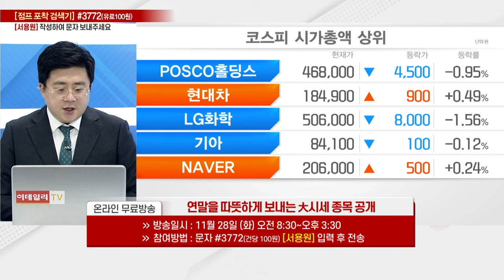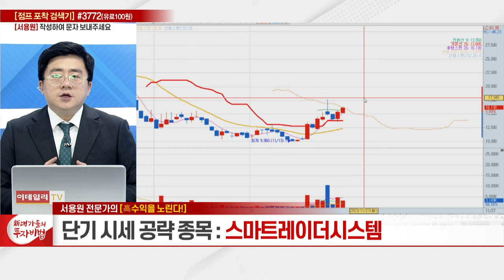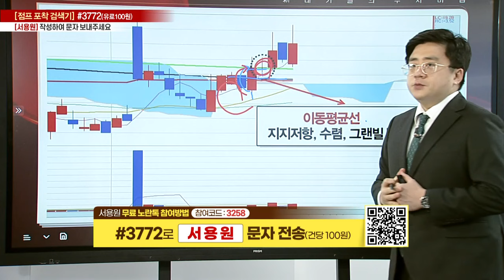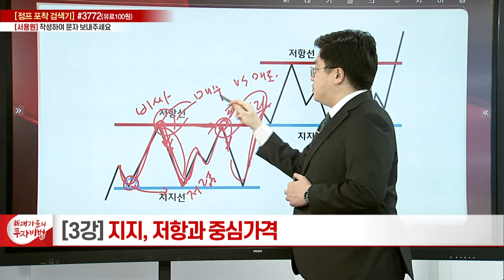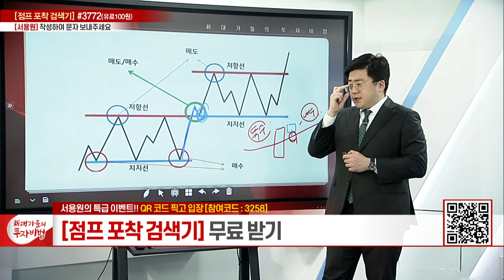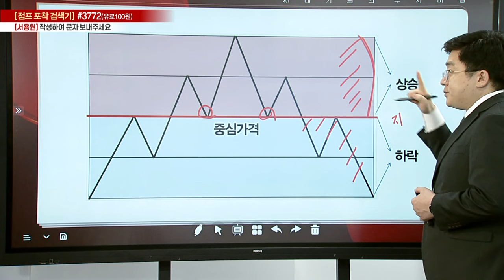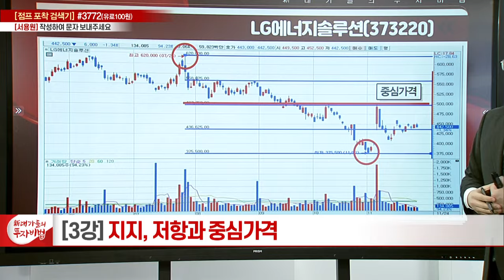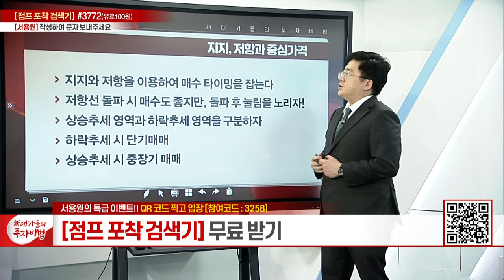지지, 저항과 중심 가격_서용원의 주식 바이블 3강_新대가들의 투자비법 (20231127)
# 지지, 저항과 중심 가격